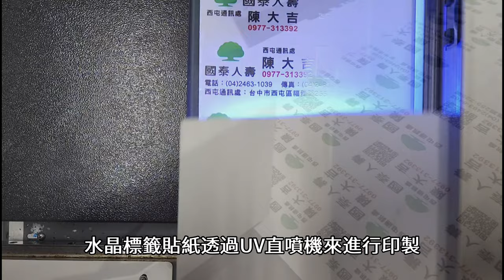UV直噴 名片 水晶貼特色介紹 | UV直噴機推薦 | 水晶貼UV直噴機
🔥名片防水 水晶貼 🔥
✨什麼都能貼✨
👌玻璃👌木頭👌磁磚
👌 水泥👌金屬👌塑料，皆可貼。
✨使用簡單✨
🌟免挑字 🌟免切割🌟可防水
✨不受形狀限制✨
👌平面、👌曲面皆可貼
✨多種絕佳呈現方式✨
👌全彩👌漸層色👌黑灰白👌浮雕感👌表面亮光
巧繪網手創館結合數位直噴機及熱轉印設備，
數位印刷的便利及獨特性普及到門市，
符合現代人求新求變的需求，一件可做讓夢想起飛及想法實現。
體驗自己動手作的樂趣😍歡迎來店體驗
巧繪網手創館-福人店 個性化訂製專家
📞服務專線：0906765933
💒所在地址：台中市西區福人街41號